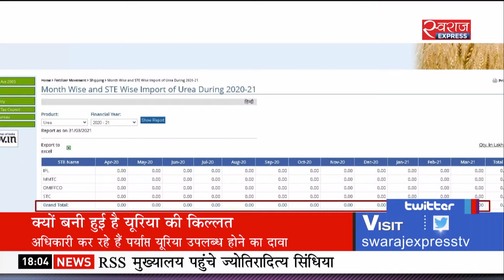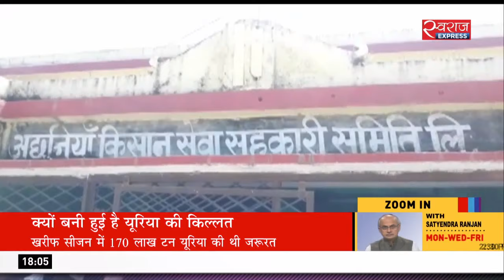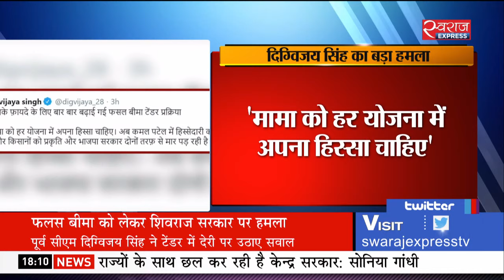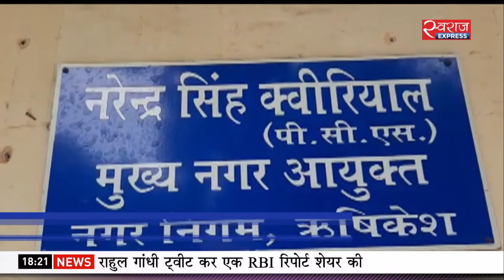Kisan Bulletin (26-Aug-2020): फसल बीमा टेंडर को क्यों टाल रही है शिवराज सरकार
राजस्थान में केंद्र के अध्यादेशों के खिलाफ प्रदर्शन जारी, मध्य प्रदेश में सोयाबीन किसानों को लगा बड़ा धक्का और नॉन डेयरी मिल्क को दूध के नाम से बेचने पर रोक लगाने की तैयारी.